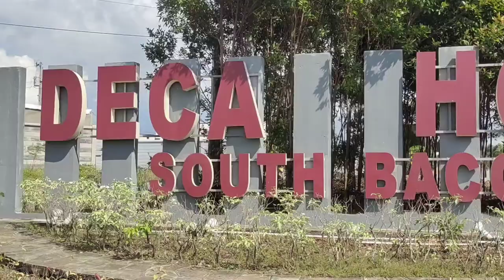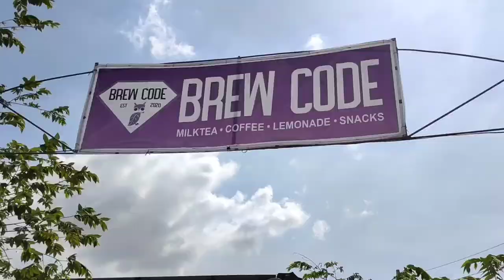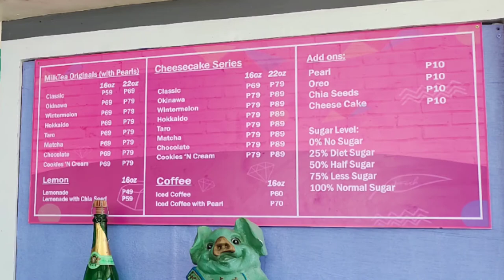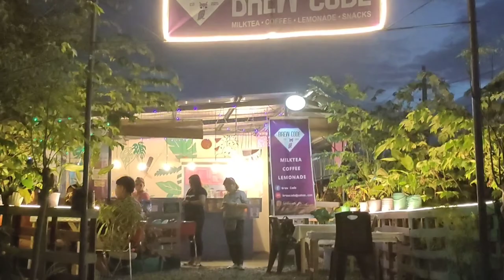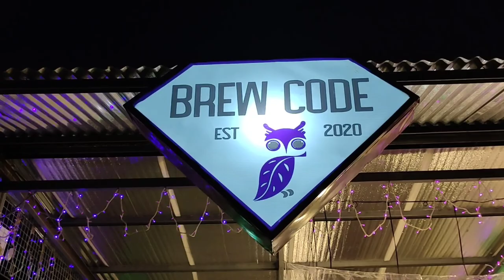BREW CODE Coffee, Milk Tea and YUMMIEST PIZZA in Cabug, Deca Homes South Bacolod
Yummiest and cheesiest pizza yet absolutely affordable at Deca Homes, Brgy. Cabug, Bacolod City.

Watch guide how to get here.

Brew code Sum-ag